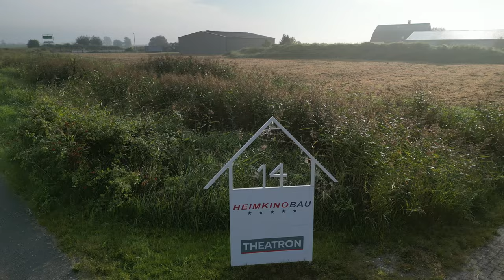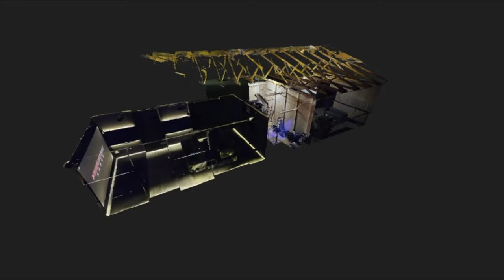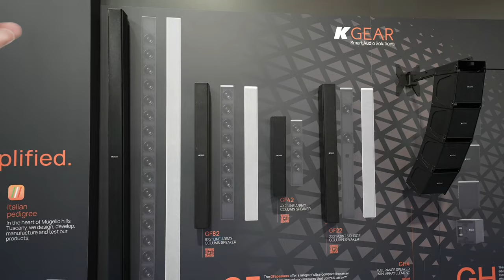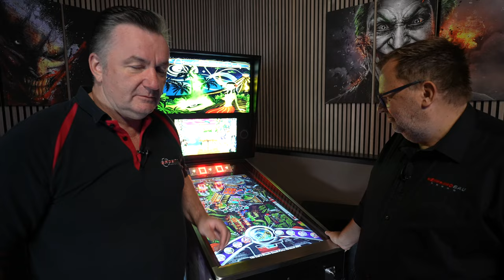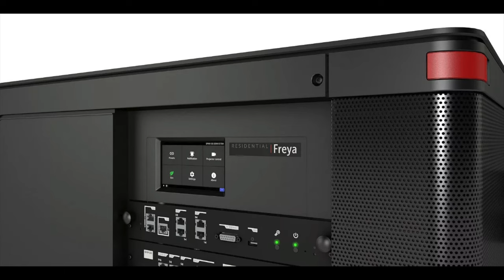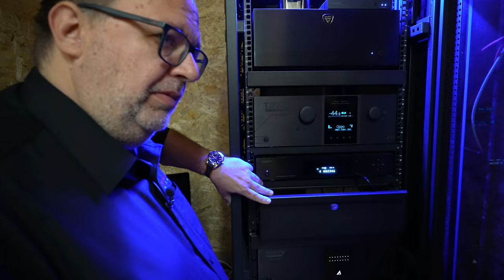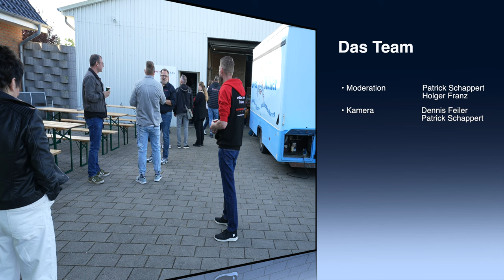Großes Kino von unserem Partner Heimkinobau GmbH - jetzt neu an der Wurster Nordseeküste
Im Oktober 2022 hat Holger seinen privaten und geschäftlichen Sitz vom Schwarzwald an die Nordsee verlegt - genauer gesagt nach 27639 Wurster Nordseeküste, zwischen Bremerhaven und Cuxhaven, ca. 120km von Hamburg entfernt. Im Laufe der vergangenen 11 Monate sind hier in der neuen Logistikhalle einige Räume entstanden, in denen vom Heimkinobau Team ein tolles Vorführkino sowie ein Vorraum mit Lounge-Bereich errichtet wurde. Im neuen Demo-Kino verrichten 23 Lautsprecher und 9 Subwoofer, alle von MAG Audio, ihre Dienste und sorgen so auf den 6 Sitzplätzen in Verbindung mit der Trinnov Altitude32 und zwei Trinnov Amplitude16 für amtlichen, dynamischen Kinosound. Das Bild steht dem in nichts nach, denn hier im Kino ist ein Barco Freya RGB-Laser zusammen mit einer 4.20m breiten Display Technologies Leinwand für den Augenschmaus verantwortlich.

Am Wochenende 15.-17.September 2023 war nun die offizielle Eröffnung, zu der sich rund 150 Besucher und Gäste einfanden und die neuen Geschäftsräume in Augenschein nehmen konnten.

Was es zu sehen und zu hören gab und wieso sich eine Reise an die Nordsee nicht nur wegen der Fischbrötchen lohnt, erfahrt ihr in diesem Video.

Du wünschst eine Kinoplanung für den Selberbau oder möchtest gerne bauen lassen. Dann nimm mit Holger Franz Kontakt auf

Wir optimieren deinen Klang
Nimm mit uns Kontakt auf und frage nach unserem Angebot.